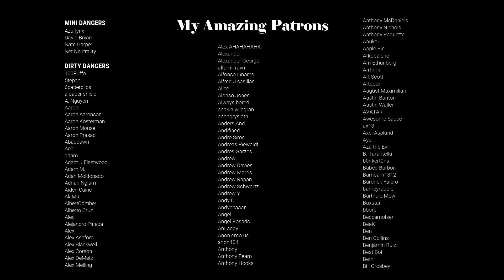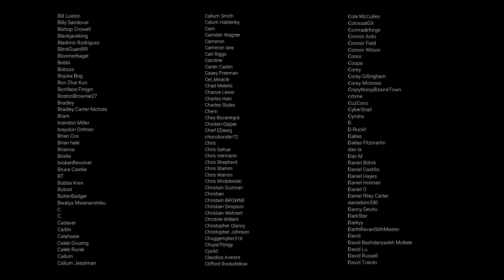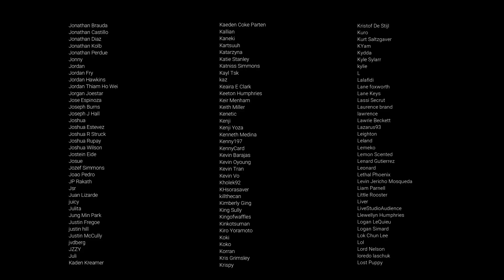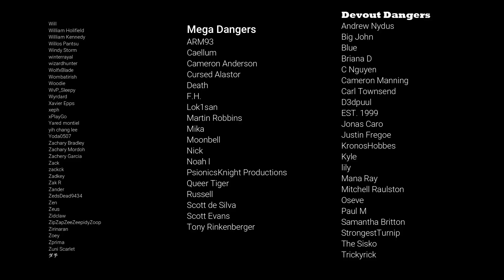Cuddling with Your Girlfriend ASMR Roleplay -- (Gender Neutral) (Whispering) (Kissing)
Come here, baby, cuddle in close to me.  There's nothing I love more than having your body against mine...

I hope you guys enjoy today's audio roleplay, a whisper-filled loving cuddling girlfriend ASMR that's great for sleep and relaxation.  I don't normally whisper for the entire length of my audios, but I may or may not have had laryngitis when I recorded this one, so... lemons, lemonade, etc.  Enjoy!

Happy Labor Day to all my listeners in the United States!  It may not be Halloween or Christmas (the best holidays I will fight you on this), but it's a holiday regardless.  Hooray!